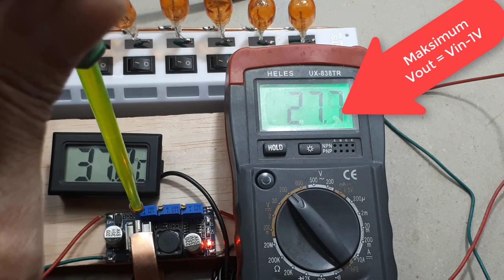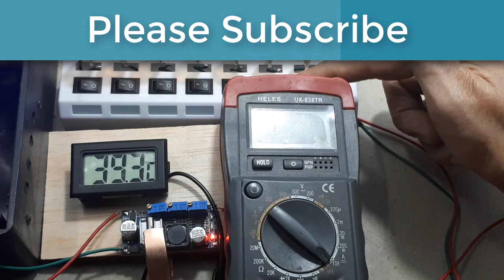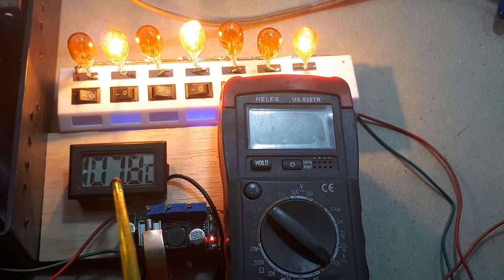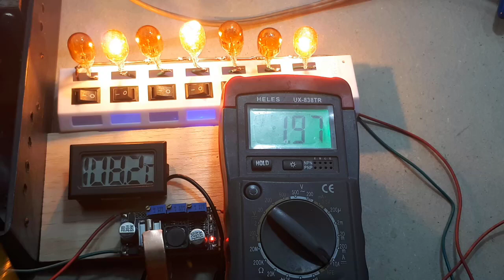Cara Membuat Regulator Adjustable 1,25-37V 3A LM2596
Video ini menjelaskan cara membuat power supply adjustable.
Link Pembelian :
1. Coba cek ini di Tokopedia, deh.
2. Cek LM2596 Module DC - DC step down dengan harga Rp7.250. Dapatkan di Shopee sekarang!

Video ini menunjukan pemakaian modul LM2596. Yang salah satu fungsinya sebagai regulator adjustable.
Dengan menggunakan odul ini, kalian sudah memiliki regulator langsung pakai. Kalian hanya membutuhkan catu input. Catu input yang digunakan maksimum 40V.
Dan regulator adjustable mulai daro 1,25V sampai Vin-1V.
Selamat mencoba

00:00 radal05
00:12 Modul LM2596 penurun tegangan
00:25 Spesifikasi Modul LM2596
00:36 Fungsi potensiometer LM2596
00:48 3 indikator LM2596
01:07 Test modul LM2596
03:14 Test suhu LM2596

3. Simple Regulator Mosfet High Current Ide kreatif DIY Rangkaian Penurun Tegangan 24V, 12V, 5V, 3.3V
5. Cara membuat regulator adjustable 0V to 50V Ide Kreatif DIY Rangkaian Penurun Tegangan 24V, 12V, 5V
10. Regulator Adjustable LM317 Load Test Ide Kreatif DIY Rangkaian Penurun Tegangan 24V, 12V, 5V, 3,3V
11. Lab Bench Power Supply 6V-52V 4A  Penaik Tegangan Ide Kreatif Regulator Adjustable current limiter
24. Regulator Adjustable 1.25V-35V 9A 300W Step down dc to dc xl4016 Ide Kreatif adjustable power supply
28. lab bench power supply 6-32.5V 10W Regulator Adjustable Super Mini Ide Kreatif DIY PSU Mini